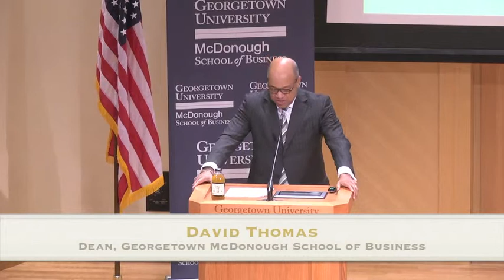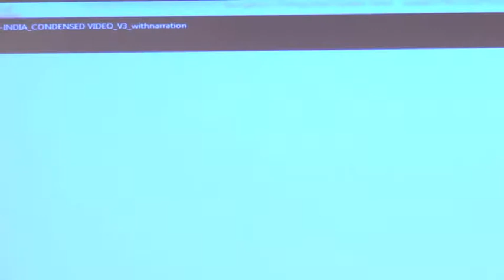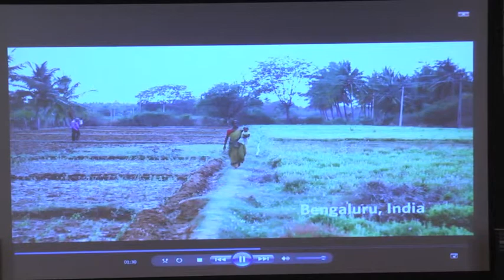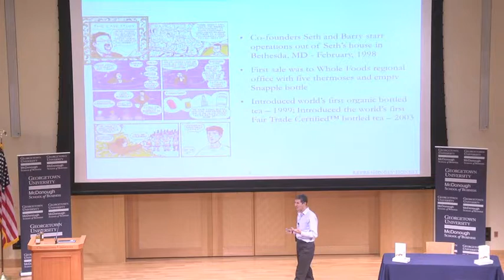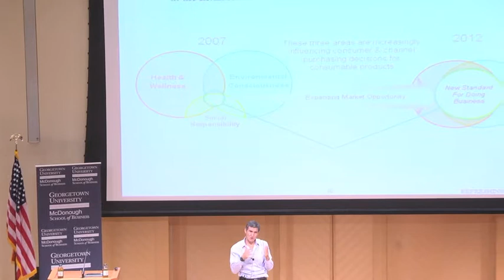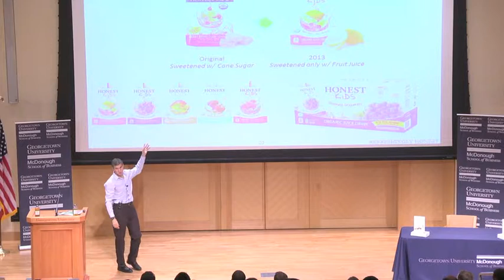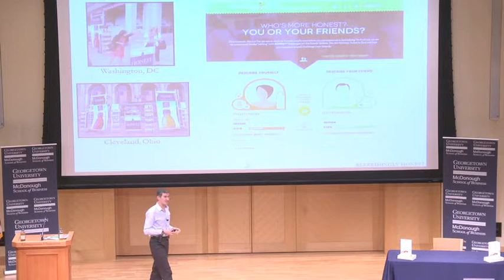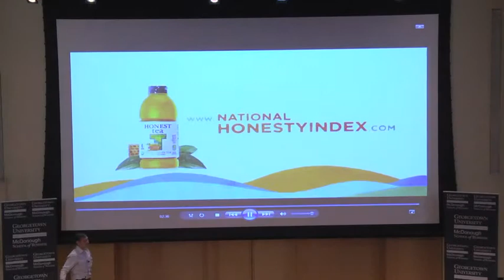Mission in a Bottle: Scaling an Authentic Brand while Keeping it HONEST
Georgetown University's McDonough School of Business will host Seth Goldman, co-founder and TeaEO of Honest Tea, the nation's top-selling organic bottled tea company. The event is part of the school's Stanton Distinguished Leaders Series, which regularly brings business leaders to campus to interact with students.

Goldman will share personal insights and business lessons, as well as talk about his new business book in comic form,Mission in a Bottle, which examines the journey of creating a mission-driven world business in a profit-driven world.